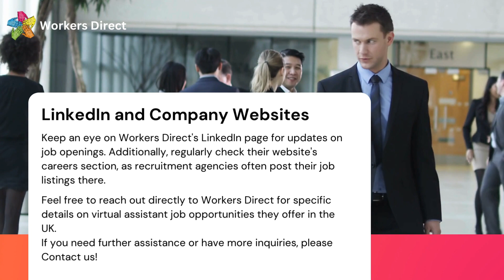Unlocking Virtual Assistant Jobs in the UK: Roles, Skills, and Opportunities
Are you curious about starting a career as a virtual assistant in the UK? This video serves as your comprehensive guide, exploring the various roles, requisite skills, and burgeoning opportunities available for virtual assistants across the United Kingdom. Learn about remote work, task management, communication tools, and other essential skills vital for success in this thriving field.